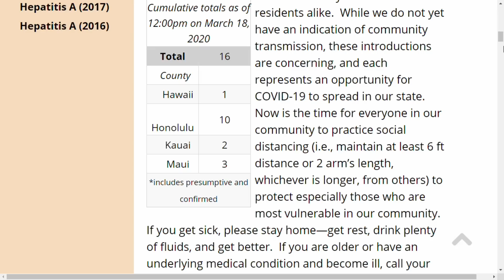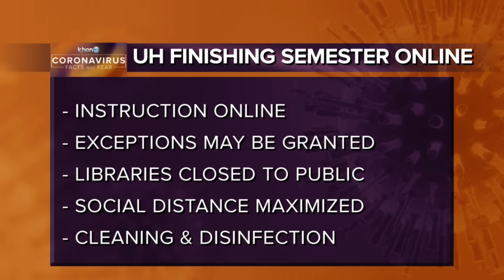Kauai Mayor Derek Kawakami announces island-wide curfew in response to COVID-19